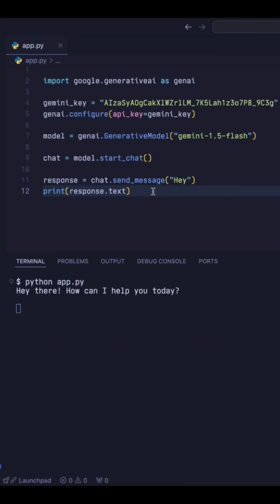Google chatbot | python chatbot | Gemini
🤖 Chatbot with Python & Gemini API – Build in Minutes! 🐍✨

Want to create your own AI chatbot? 🤯 In this short, I’ll show you how to build a smart chatbot using Python and Gemini API for powerful AI responses! 🚀💬

✨ What you’ll learn:
✅ Integrate Gemini API with Python 🤖
✅ Generate intelligent chatbot responses 🧠
✅ Build AI-powered conversations in minutes ⏳

👀 Watch now & build your AI chatbot today! 🚀💡